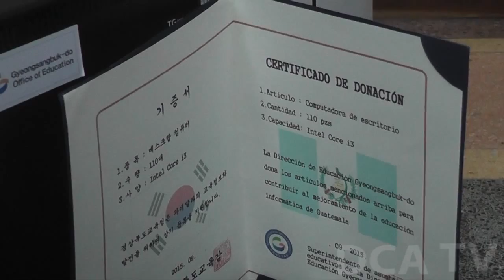Corea dona computadoras para escuelas normales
POR CARLOS ALONZO/DCA: La República de Corea, por medio de su embajador en el país, Choo Yeon-gon, donó hoy 100 computadoras que serán utilizadas en escuelas normales.